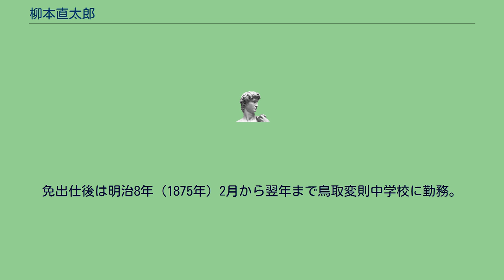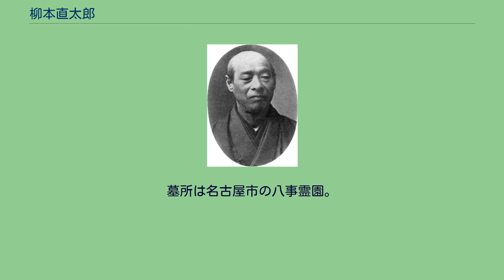柳本直太郎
柳本 直太郎（やなぎもと なおたろう、1848年4月10日（嘉永元年3月7日） - 1913年（大正2年）3月13日）は明治時代の日本の官僚、教育者。
旧越前福井藩士。
諱は直満、号は久斎、明治初年の名は寛敬。
第一大学区第一番中学（東京大学の前身の1つ）学長、東京外国語学校（東京外国語大学の前身）校長、名古屋市長を歴任した。
嘉永元年3月7日（1848年4月10日）、柳本久兵衛の子として越前国福井に生まれる。
微禄の福井藩士だったが、その才を認められて文久元年（1861年）3月に英語の学習を命じられ、翌年、江戸に設けられていた幕府の洋学研究教育機関・蕃書調所に入った。
元治元年（1864年）10月、英学修業のため横浜に遊学。
幕府が設けた横浜英学所で英語通訳養成を行っていたサミュエル・ロビンス・ブラウンのもとで学んだという。
慶応2年（1866年）2月には慶應義塾に入社。
さらに慶応3年（1867年）4月、福井藩製造奉行佐々木権六（長淳）の通訳兼従者として軍器購入のため米国に派遣され、アンドリュー・ジョンソン大統領やユリシーズ・グラント臨時陸軍長官に謁見。
明治元年（1868年）10月に帰国した後は、翌年9月から再び横浜に遊学した。
明治3年（1870年）3月、前年に新政府が設けた大学の少助教となり、翌年7月に大学が廃され文部省が新設されると文部中助教に進んだ。
また明治3年7月には米国に留学する華頂宮博経親王の随行を命じられ、在職のまま再び渡米。
親王とともにブルックリン工科大学で入学予備教育を受け、在米少弁務使森有礼からは杉浦弘蔵（畠山義成）、湯地治右衛門（定基）とともに米国留学生総代を命じられたが、母が病にかかり余命わずかとなったことを受けて明治5年（1872年）1月に帰国している。
帰国後は文部大助教、文部少教授、文部省七等出仕、文部省六等出仕を経て10月に少督学に就任。
明治7年（1874年）4月に再び文部省六等出仕となったのち、同年9月に出仕を免じられた。
この間、南校御用掛兼教場監事（のち監事長）となり、英語課程で窮理学を担当。
明治5年3月の南校行幸の際には自然地理学大意を演述している。
また同年8月の学制制定により南校が第一大学区第一番中学に改められるとほどなく学長に進み、少督学に転じてからは新設された第一大学区督学局の事務を担当。
明治6年（1873年）6月、他の6大学区に督学局が置かれると第二大学区督学事務兼勤となり、各大学区督学局が1局に合併される翌年4月まで第一・第二大学区の学事を監督した。
明治7年4月、東京外国語学校副長兼開成学校副長に転じ、翌月には東京外国語学校長に就任した。
このほか、省外では明治6年3月に東京府浅草栄久町に開設された私塾・明新学舎の校主となっている。
免出仕後は明治8年（1875年）2月から翌年まで鳥取変則中学校に勤務。
明治10年（1877年）1月、兵庫県御用掛となり、同県少書記官、大書記官に進んだのち、明治17年（1884年）1月に長崎県大書記官に転じた。
明治19年（1886年）7月、さらに愛知県書記官に転じ、明治26年（1893年）3月に非職となるまで在職。
その後、明治27年（1894年）2月から明治30年（1897年）6月まで名古屋市長を務めた。
大正2年（1913年）3月13日、享年66で死去。
墓所は名古屋市の八事霊園。